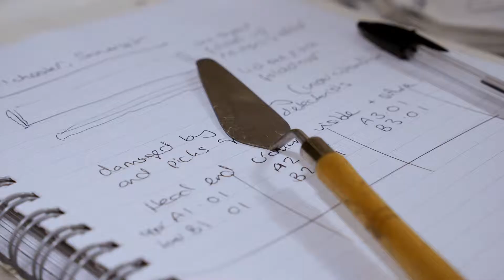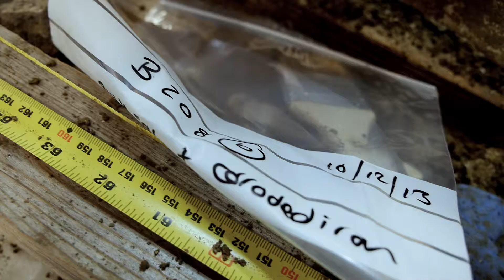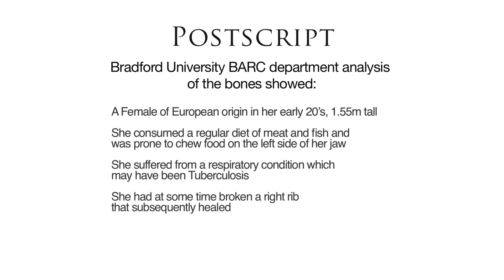The Lady In Lead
Metal detectorists discover an old lead coffin in a field near Ilchester, Somerset. The local Yeovil Police call in the archaeologists. This film follows the opening of the coffin and the discovery of a young woman’s skeleton. Who was she, how did she die, where was she from? Archaeologists and researchers from Bradford University  search for answers.  This short film has been screened at archaeological film festivals in Italy, Spain, Germany and the USA. For further films about archaeology in the Somerset area take a look at the South West Heritage Trust's You Tube channel.  This film was made by Justin Owen